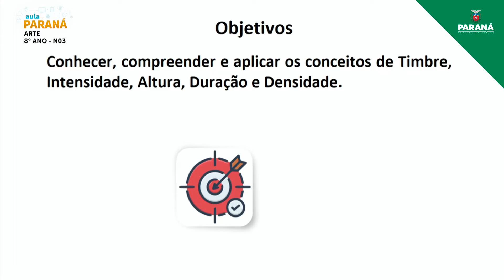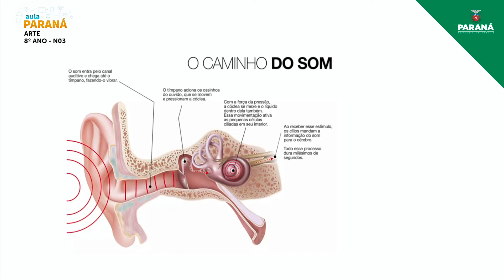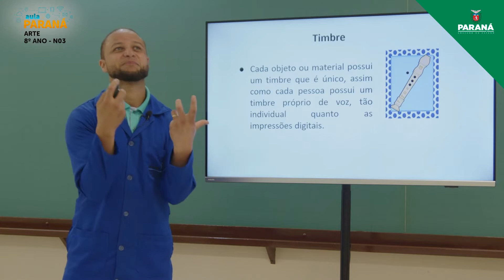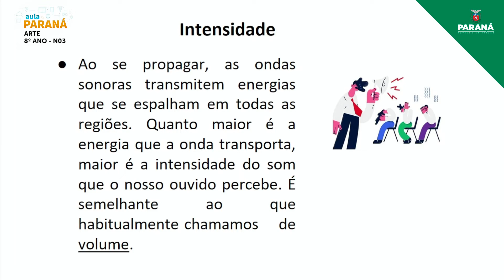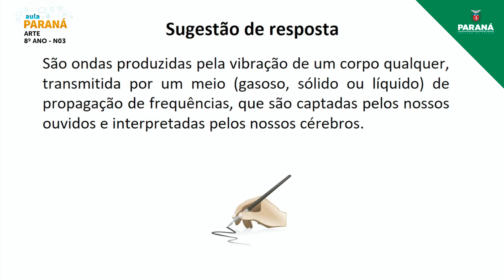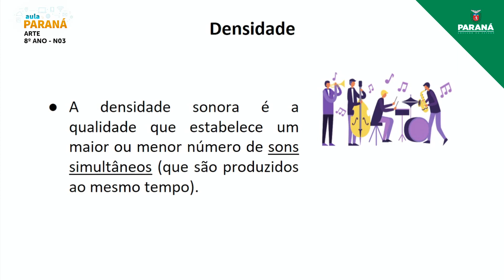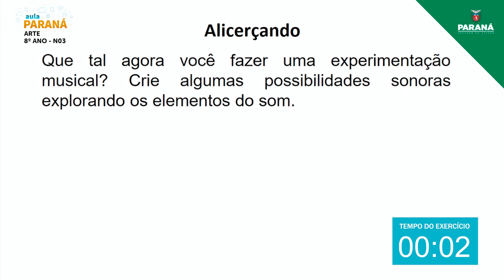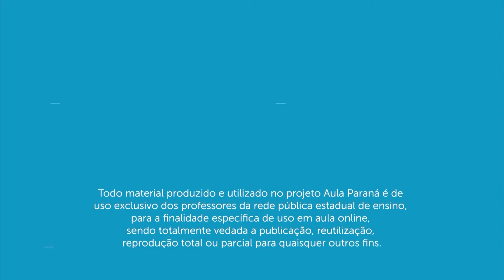2022 | 8º Ano | Arte | Aula N3 - Nivelamento 3: Elementos do Som